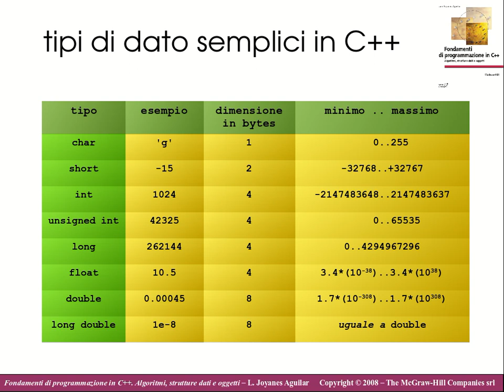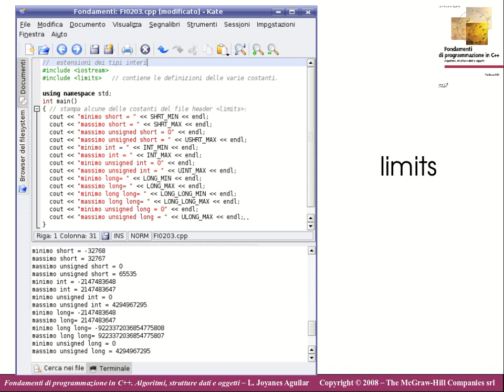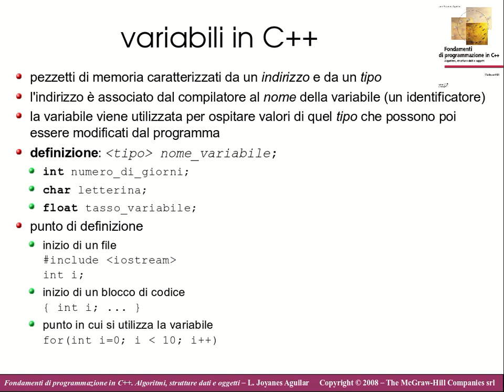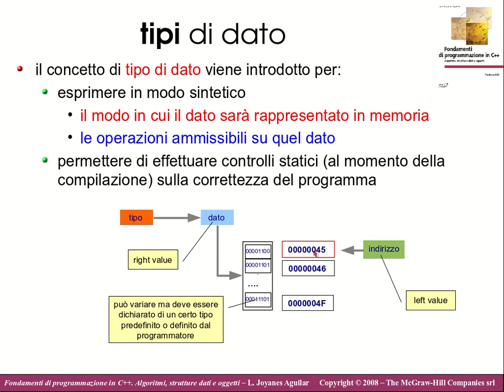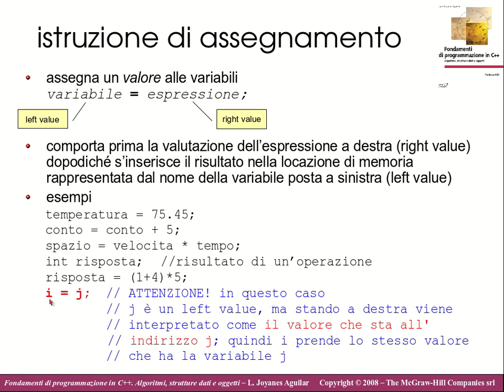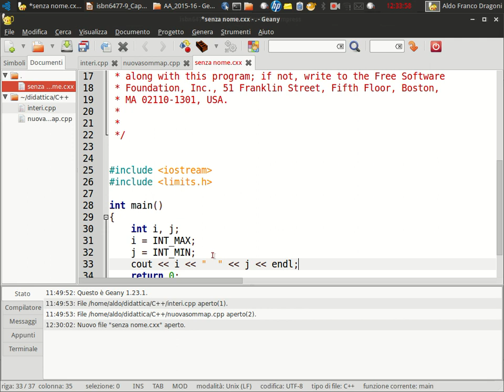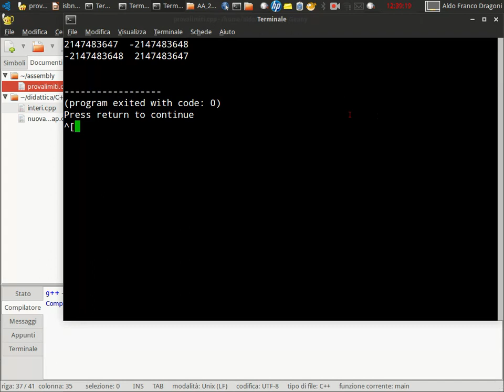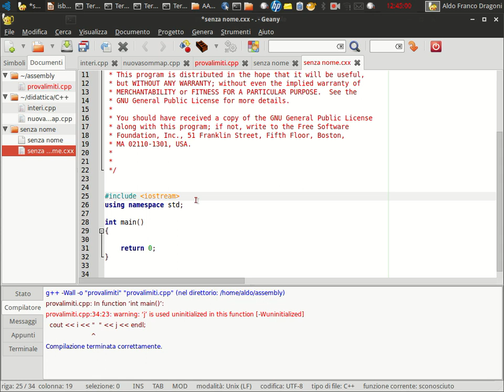FI09. Programmazione in C++: Tipi di dato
evoluzione linguaggi imperativi
  compilazione in C++
    software e copyright
    elementi di un programma in C++
    tipi di dato semplici in C++
    costanti in C++
    variabili in C++
     dichiarazione e definizione
    istruzione di assegnamento
    operazioni con il tipo int
    overflow e underflow del tipo int